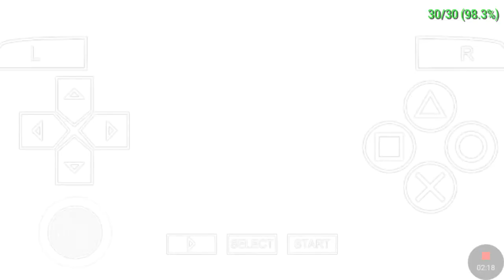PPSSPP - Dissidia 012 - Feral Chaos Vs Gabranth (Lvl.100)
I have a twitter account!
Name: @1_Random_Dude_1
Steam trade link if you guys wanna donate skins and stuffs:
FB Gaming group:
And a big thank you if you donated it helps me do better content and buy better gear!

ENJOY PLAYING!